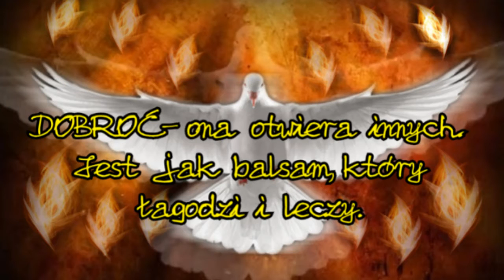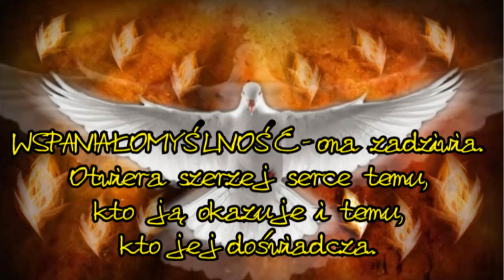KRZYŻ ZAKONU DUCHA ŚWIĘTEGO- OWOCE - LEDNICA 2015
Prezentacja poświęcona owocom DUCHA ŚWIĘTEGO- zobrazowanym w działalności i posłudze Sióstr Kanoniczek Ducha Świętego de Saxia Posiłkowana tekstami rozważań s.Agnieszki Radziwanowskiej CSS, wykonana przez s.Dominikę Pac CSS